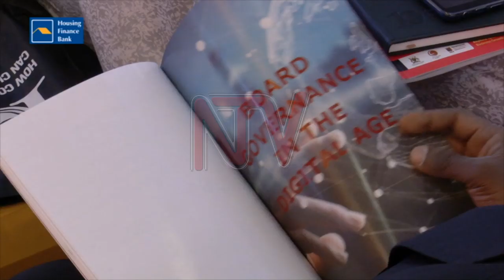Nigeria's Baker Magunda tips Ugandan CEOs on leadership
Business that will thrive in 2019 and beyond, should be mindful of their source of capital, risk appetite, technology and leadership capacity;Baker Magunda, a leading CEO has advised.

Magunda, who heads Guinness Nigeria, a business with a $400 M annual turnover says business leaders, should also be concerned about the high rate of unemployment and income levels.

He was delivering a Key Note address at the 10th CEO Summit here in Kampala